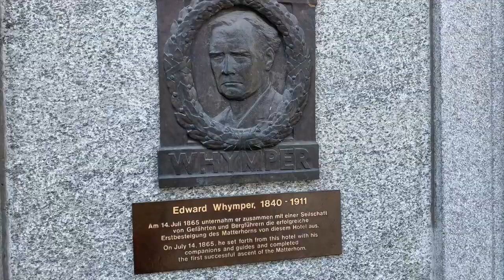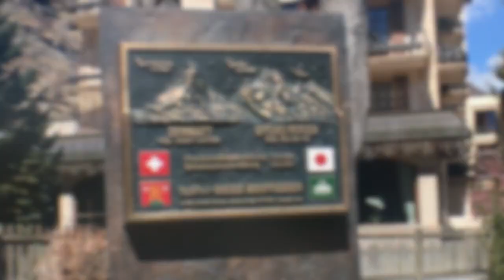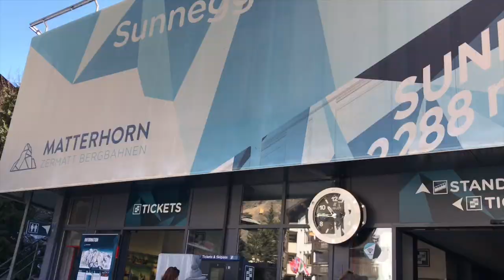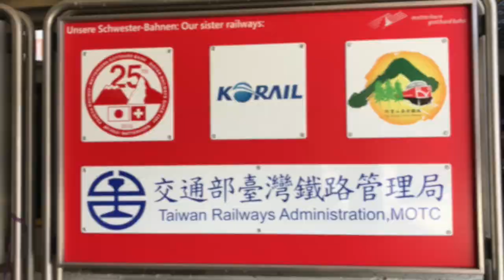【瑞士無車山城 - Europe Ep. 07】ZERMATT | 離天堂最近的地方 也能看見台灣？！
策馬特是瑞士的一個無車山城，在城裡只能透過電動車跟馬車做交通，因此自駕要到這個地方很不方便，需先車子搭火車，之後將車子停在Tasch，再搭火車進策馬特，不僅交通複雜，花費也是不少。
因此在安排行程的時候我們有了不去這個地方的念頭，不過在多種的誘因下面我們還是決定去了，這個城鎮卻成了我們此趟瑞士旅行最喜歡的地方。

有想參考我們這次歐洲旅行的朋友可以點下方連結下載:
在這邊分享一下我們在策馬特的住宿:
Haus Theodul
訂房價格：5730TWD/2晚
地址 : 3920, Brantschenhaus 18, 3920 Zermatt, 瑞士
策馬特是一個度假勝地，可以滑雪可以健行，因此這裡的住宿非常的貴，可以找到一晚2000多的住宿我們覺得CP值非常的高，地點就位在主街旁的一個小巷，離車站非常近。雖然看不到馬特洪峰，但是從住的地方要去各個點都非常方便

不過若是口袋深的話，還是非常建議要去葛納葛特山上的飯店住一下(好想再去)